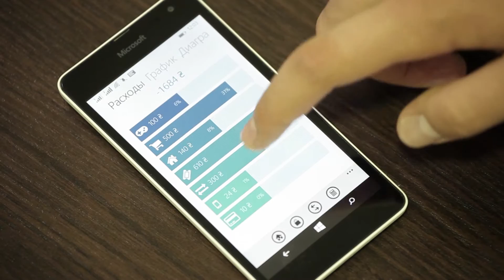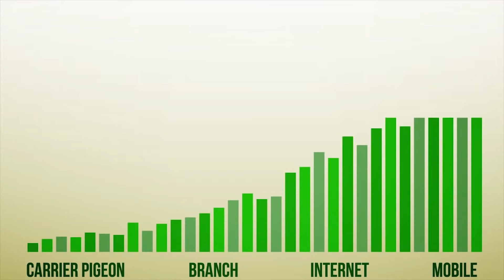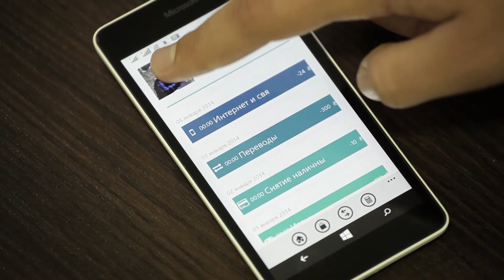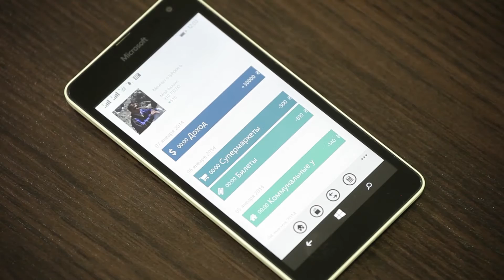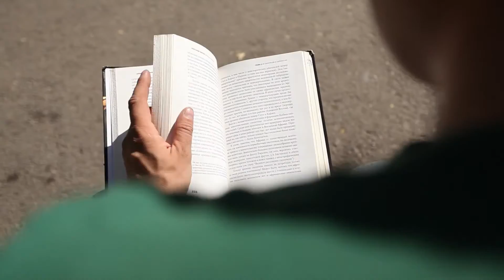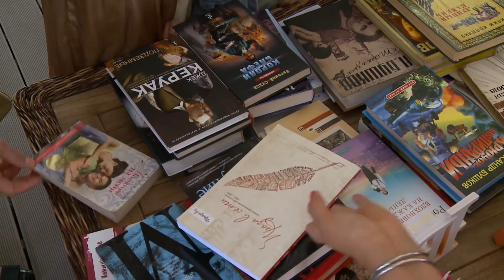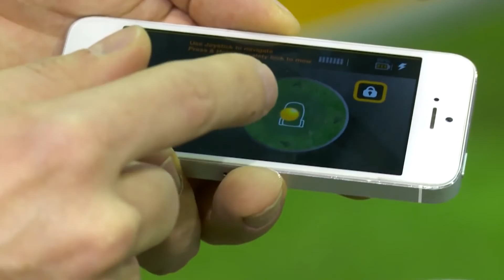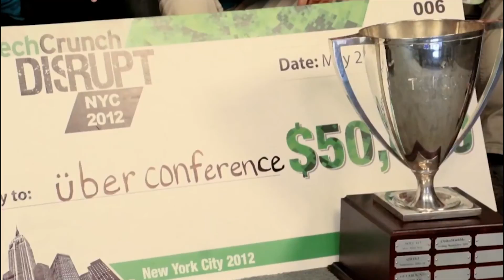The World of Startups. №36 шығарылым_2015